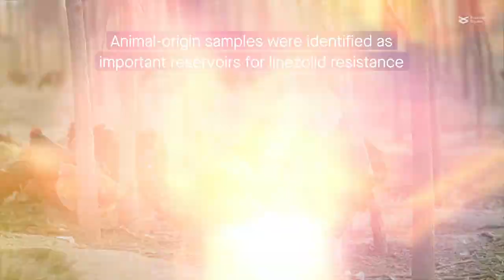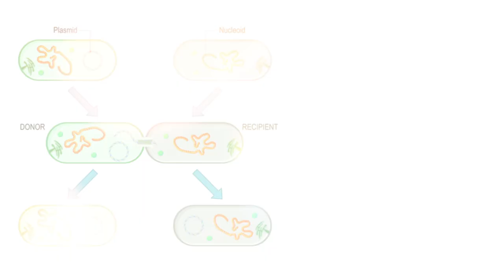Mapping linezolid resistance in humans, animals and the environment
Shen, et al. "Mapping the Widespread Distribution and Transmission Dynamics of Linezolid Resistance in Humans, Animals, and the Environment." Microbiome (2024)